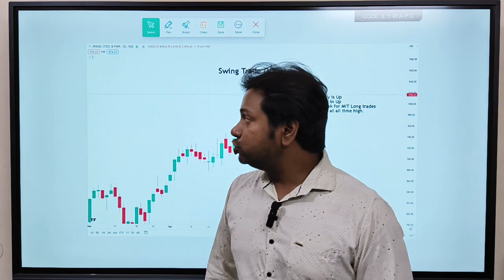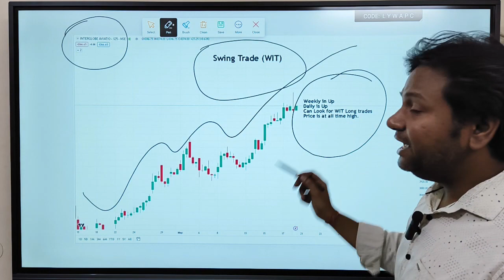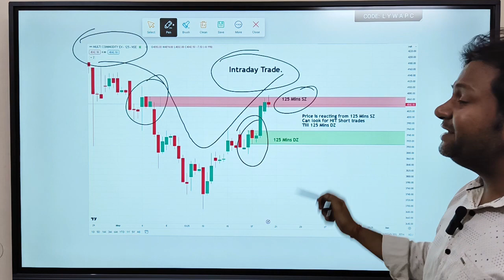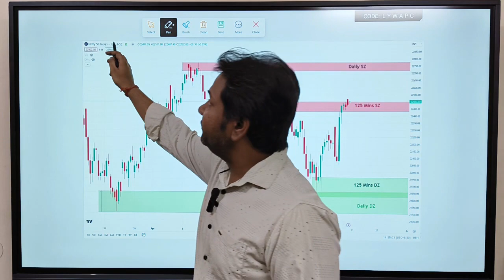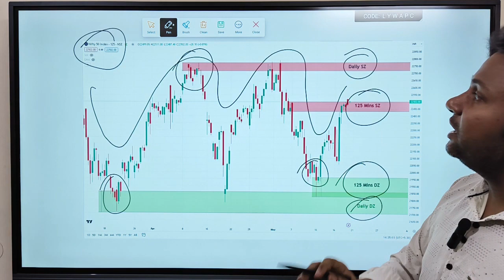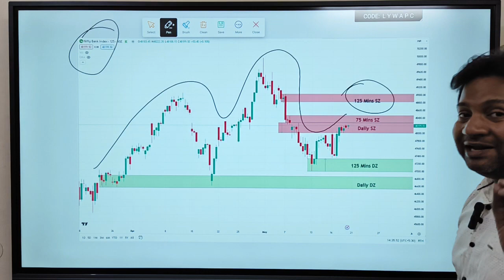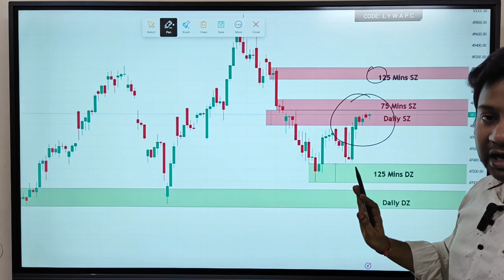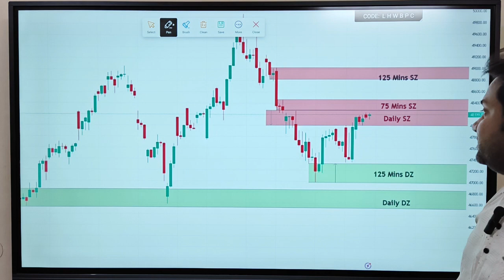interglobe aviation share latest news today | jindal steel share latest news today | mcx news today